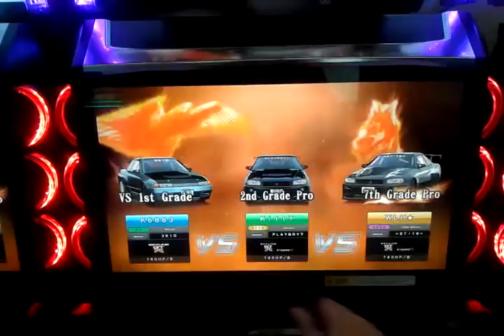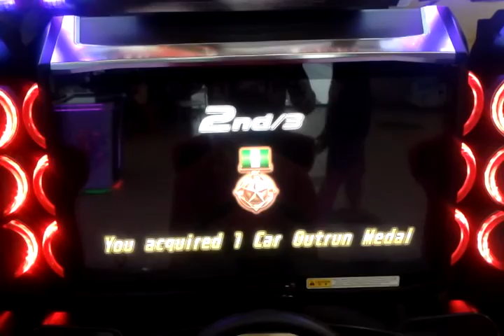Wangan Midnight Maximum Tune 5DX- Osaka Friend's battle #7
friend's battle :)